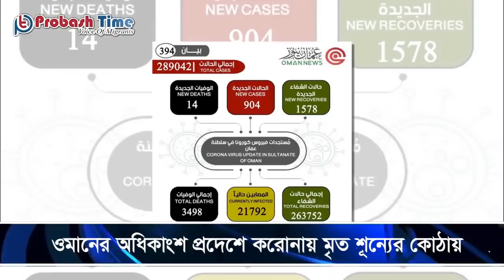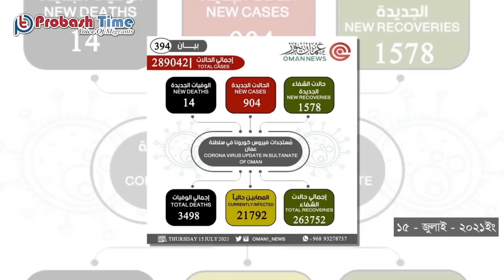ওমানে কাল থেকে নতুন আইন কার্যকর, অমান্য করলেই মোটা অংকের জরিমানা | Oman News Bangla | Probash Time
শিরোনাম
১, করোনা নিয়ন্ত্রণে কাল থেকে ওমানে শুরু হচ্ছে কঠোর লকডাউন
২, লকডাউনে ফ্লাইটের যাত্রীদের জন্য নতুন নির্দেশনা জারি করলো ওমান
৩, ওমানের অধিকাংশ প্রদেশে করোনায় মৃ' ত শূন্যের কোঠায়
৪, সাময়িক সময়ের জন্য মাস্কাটে করোনা ভ্যাকসিন দেওয়া বন্ধ ঘোষণা
৫, মাস্কাটে ভারী বৃষ্টিপাতে জনজীবন বি পন্ন, পুলিশের স তর্কতা জারি
৬, লকডাউনে সময়সূচী পরিবর্তন করলো ওমানের মাওয়াসালাত
৭, বাংলাদেশ থেকে আমিরাতে ফ্লাইট নি ষেধাজ্ঞা ২১ জুলাই পর্যন্ত বৃদ্ধি

- Team Probash